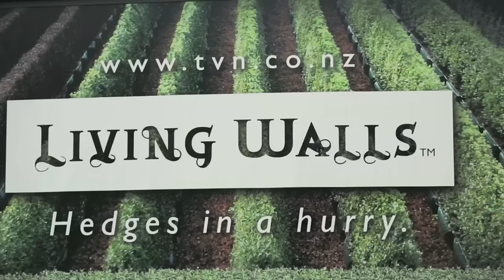Build a Hedge NZ - Planting Living Walls™ Instant Hedges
ONLY AVAILABLE IN NEW ZEALAND
PLEASE READ the installation notes below.

Think of “building a hedge” rather than “planting plants”. You’ll get a better, tidier, healthier result.

1. Dig a trench the same depth as the hedge bag and up to twice the width (if possible). Keep aside a reasonable amount of soil for back filling. Resolve any drainage issues at this stage.  Most plants, particularly NZ natives, do not like 'wet feet'.

2. Place out the hedge bags in front of the trench, with the Living Walls™ logos facing the same direction.
If your hedge bags are numbered, then place the bags in numerical order left to right. This is the order that the hedges were growing in at the nursery, so they should slot together nicely.

3. To remove the bag, cut open the two square ends of the bag. Avoid kicking or roughly handling the rootball, as this will weaken your hedge.

4. Place one unit of hedge per metre, with each rootball approx. 10cm apart (the rootballs are 90cm but the foliage is ~1m).

5. Settle all of the units into place, to your liking, before back filling. Back fill with some of the loosened soil you dug out, packing it firmly around the rootball, but do not compact the soil. We DO NOT RECOMMEND soil amendments in the trench such as rocks, compost or fertiliser.

ONLY CUT the rootball if needed, e.g. when a part metre is required. Cut with a saw rather than a spade. This will reduce potential root damage.

6. Water the hedge in REALLY WELL immediately after planting by slowly applying at least 10–30 litres of water per metre of hedge, depending on size.

7. Staking should only be required in very exposed conditions.

8. Once planted, add a good layer (4-5cm) of organic mulch for improved moisture retention, soil conditioning and weed suppression. Ensure that the mulch is clear of the trunks.

9. Lightly trim hedge to shape.  Hedges will require 2-3 trims per growing season.

10. Slow release fertiliser should be top-dressed late winter and early summer.  We suggest Nitrophoska Blue which is readily available from your local garden centre.

For effective establishment in the landscape, instant hedges, like all advanced grade plants, WILL REQUIRE DEEP WATERING in their first year or two, and over extended windy and/or dry periods. It is important to regularly monitor the irrigation to ensure that plants are watered adequately, neither over nor under watered.  Stressed plants can become prone to pests and diseases.

We recommend and can provide Flow Regulated Landscape Drip Line that will evenly deliver water at a known rate.

Twining Valley Nurseries, New Zealand.

Member of NZPPI
NIASA accredited
EcoHort certified